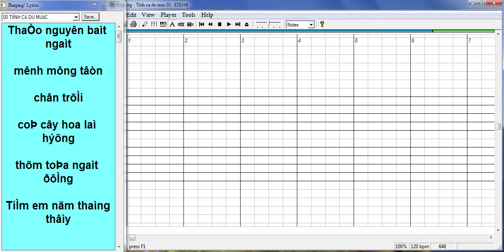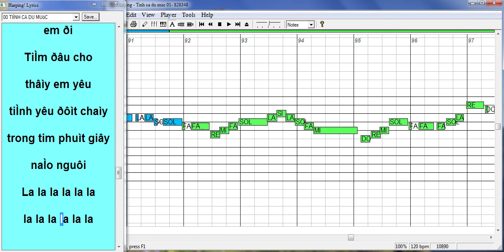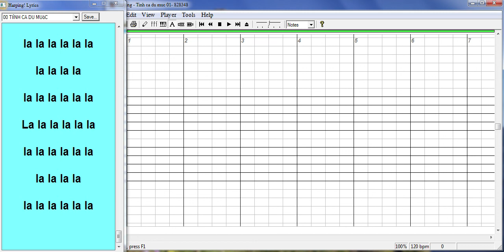Tinh ca du muc